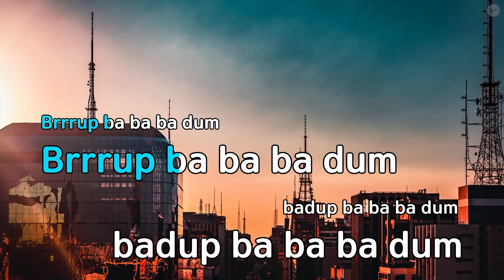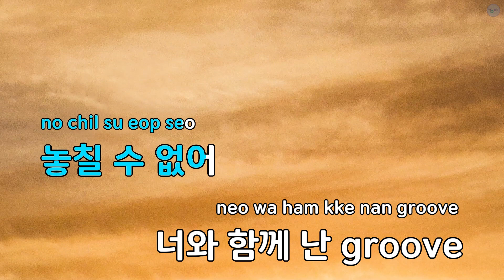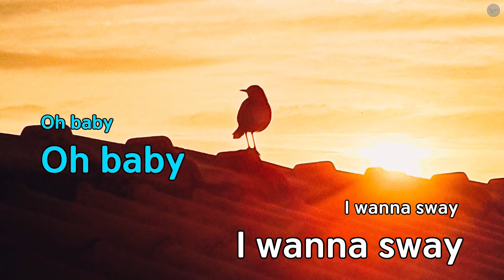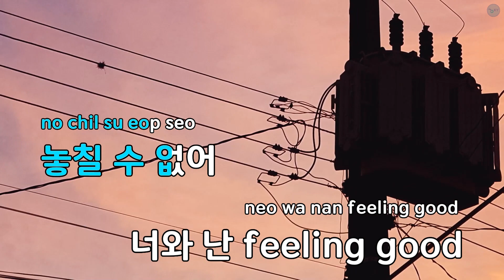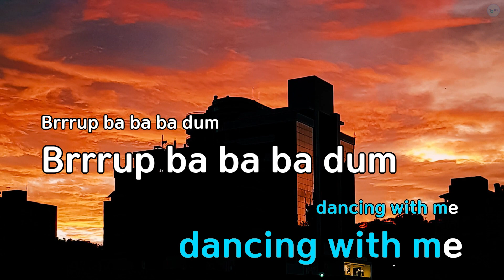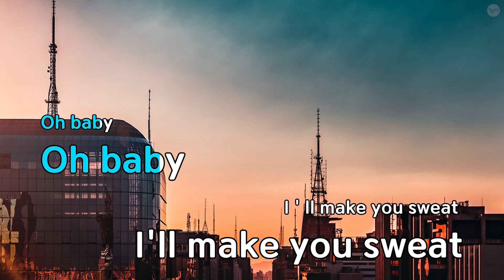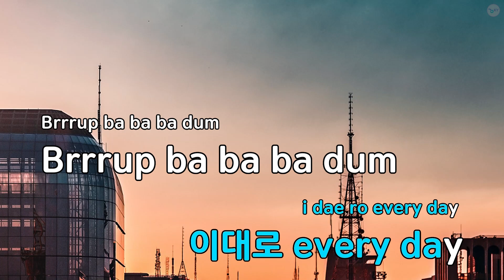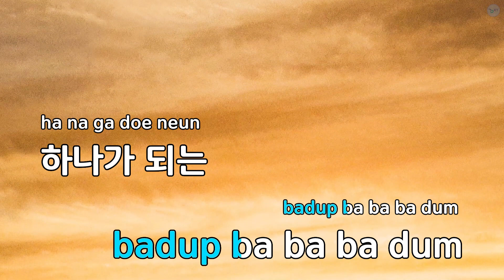SWEAT - ZEROBASEONE (KY.53450) / KY KARAOKE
"★ 곡 정보 ★
번호 : 53450
제목 : SWEAT
가수 : ZEROBASEONE
작사가 : 김윈디
작곡가 : Kyler Niko,Raja..

Copyrightⓒkeumyoung